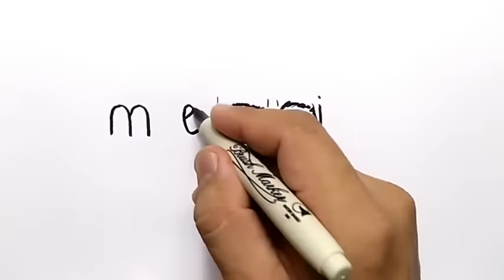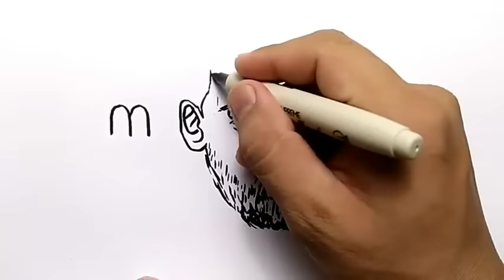VERY EASY ! How to turn word MESSI into CARTOON for kids / learn how to draw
now, world cup qatar 2022 has begin. lionel messi and cristiano ronaldo / cr7 are the best football players in decade, now there neymar, dybala, muhamed salah,, but they still can not compare to messi and ronaldo. in russia world cup 2018, messi want to make his country argentine became champion, but his miss pinalty makes people doubt. learn how to turn words messi into draw art, draw so fun and easy to do for kids, drawing makes kids happy. just learn here how to draw.